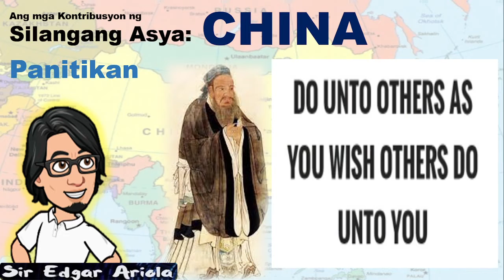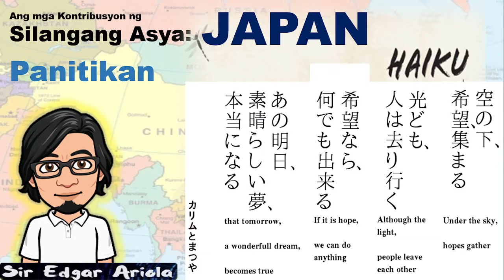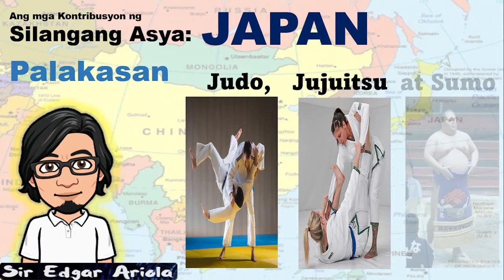Mga Kontribusyon ng Silangan at Timog Silangan Asya sa Kulturang Asyano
AP7 Q4 Week 8

Ang bidyong ito ay nilikha upang makatulong sa pagkatuto sa ng mga
mag-aaral sa Araling Panlipunan 7: Araling Asyano

0:00 Intro
0:37 Kontribusyon ng Silangang Asya
0:39 China
2:17 Japan
5:27 Kontribusyon ng Timog Silangang Asya
5:33 Indonesia
6:36 Malaysia
7:15 Thailand
7:54 Cambodia
8:11 Pilipinas
10:55 End

You can send support thru my GCASH # 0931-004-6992